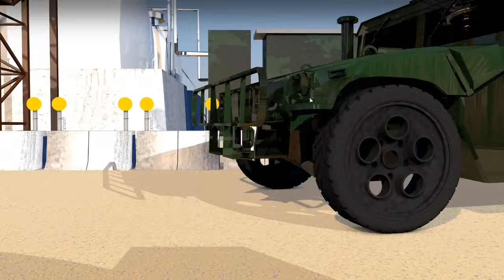Warface | Clutchiki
Хочешь випку на 2 дня?